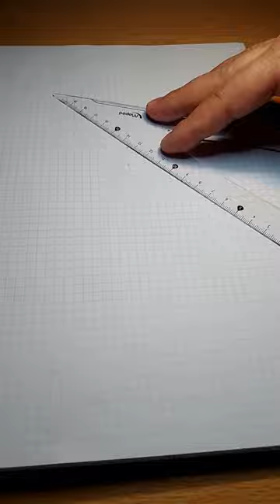How to draw an Optical Illusion Rhombus in chain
In this video, we'll show you how to draw a spectacular optical illusion Rhombus in chain using simple, easy-to-follow patterns.

We'll start with a simple outline, and then add in the details of    spectacular optical illusion Rhombus in chain, using easy-to-follow, step-by-step patterns. By the end of the video, you'll have a beautiful, stylish spectacular optical illusion Rhombus in chain you can use to model for your own drawings!.  By the end of this video, you'll be able to draw a stylish spectacular optical illusion Rhombus in chain graphic the Easy Wayeasily! So whether you're a student or an artist, this video is a great way to learn some new skills!

The entire drawing took approximately 5 hour to complete.

1. Spring In My Step - Silent Partner.

Materials used:
Feltro Markers - Carioca
Black Marker Sharpie
Drawing 180 series Canson paper

If you liked the video, leave your like, make a comment and don'talcazar forget to subscribe to this CHANNEL so you can stay in the next videos that I will be uploading every week.

A hug!